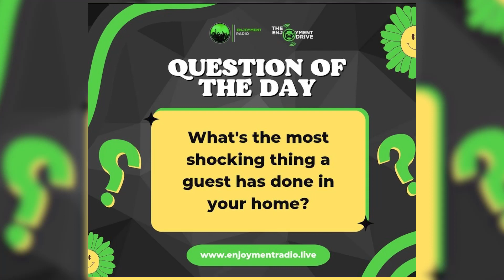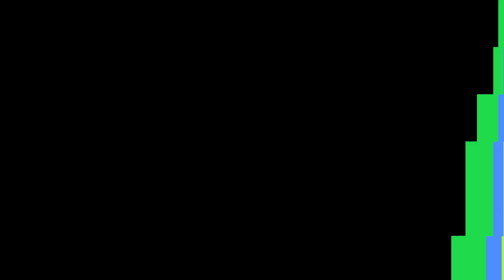ENJOYMENT DRIVE - Shatta wale gifts a friend $100000, most shocking thing a guest did etc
Shatta Wale, the renowned Ghanaian musician, recently surprised a close friend with an incredible gift that spoke volumes about his generosity. He gifted his friend a whopping $100,000, showcasing his immense wealth and willingness to share his success with loved ones. This act of kindness not only demonstrated Shatta Wale's financial prowess but also highlighted his genuine affection and appreciation for his friend. While the gift spark rumours about it being fake and all that with people also saying the gift was to keep his(Shatta Wale) name in the pubic domain as a stunt.
However as most guests are polite and considerate, some can exhibit shocking behaviour when visiting someone's home. This may include being rude or disrespectful to the host, making inappropriate comments, or snooping around personal belongings. Such actions can create tension and discomfort, highlighting the importance of proper etiquette and respect when in someone else's space.